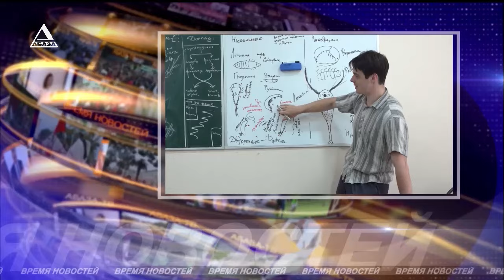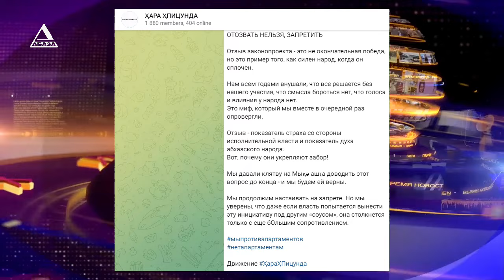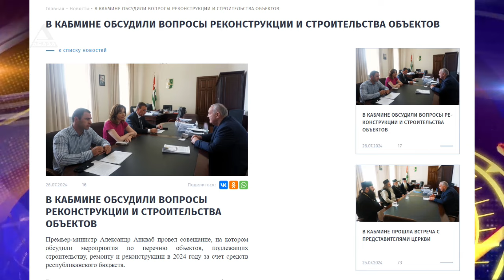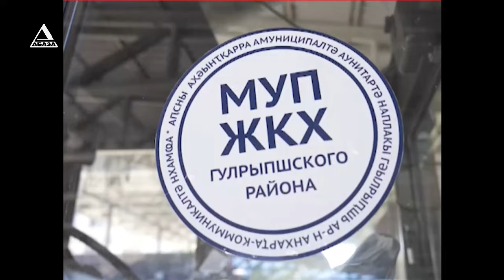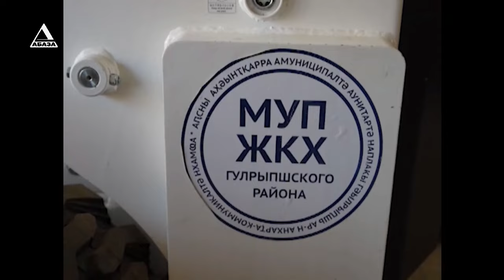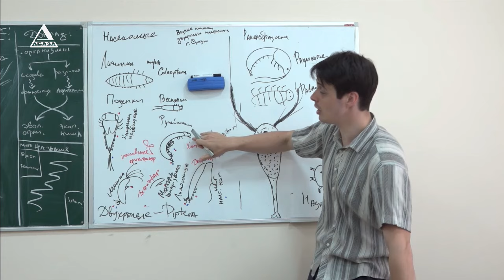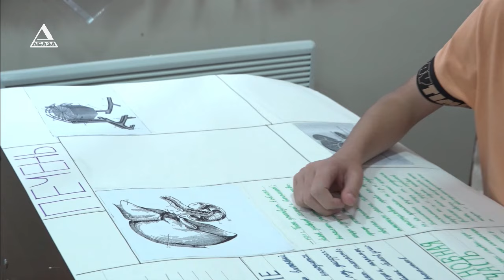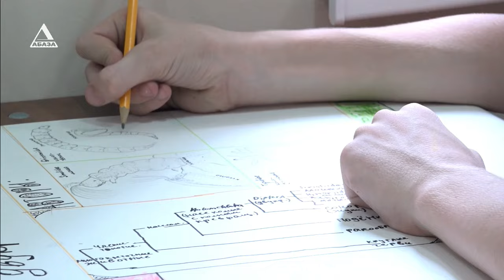ВРЕМЯ НОВОСТЕЙ от 26\07\2024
1. Собрание общественности с требованием о запрете строительства апартаментов состоялось в Абхазском государственном театре.
2. Настоящее погружение в науку. Биологический лагерь для школьников проходит в Сухуме на базе НИИЭПиТ.
3. Чтобы вновь вдохнуть жизнь в интересные места страны. В городах республики начался арт-фестиваль «Total Soul.Абхазия».